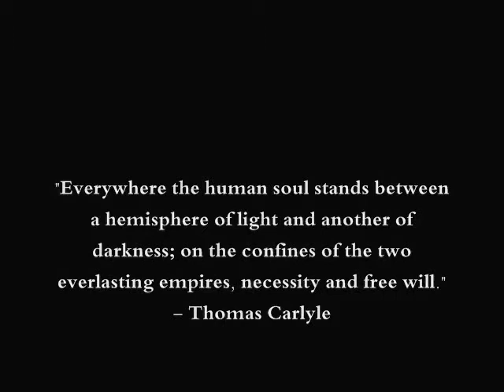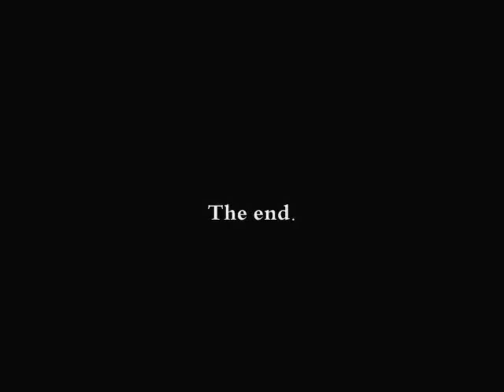"451" -- A Film (Part 2)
"The fire which enlightens is the same fire which consumes." - Henri Frederic Amiel